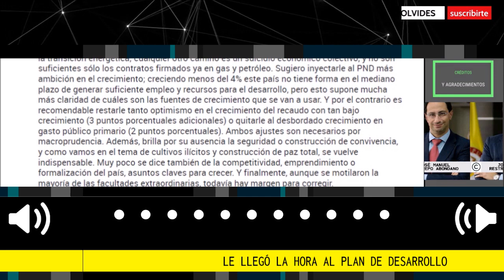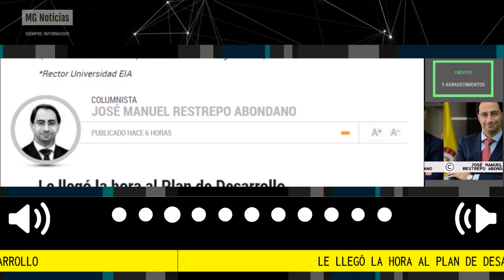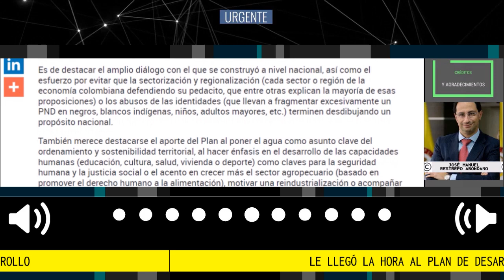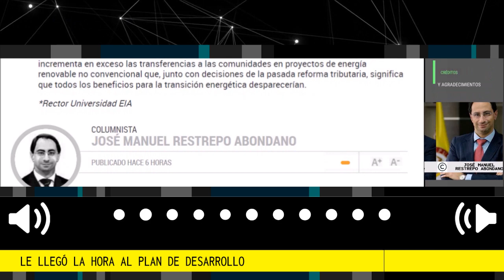LE LLEGÓ LA HORA AL PLAN DE DESARROLLO ⛔ Columna José Manuel Restrepo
En febrero se presentó al Congreso de la República el Plan Nacional de Desarrollo (PND), la hoja de ruta más importante de la nación en estos 4 años. Mes y medio después fue aprobado en primer debate por las comisiones económicas con bastante éxito. En este plazo un proyecto que tenía 300 artículos tiene ya casi 6.000 proposiciones de artículos, demostrando el tradicional interés del Congreso por esta iniciativa.